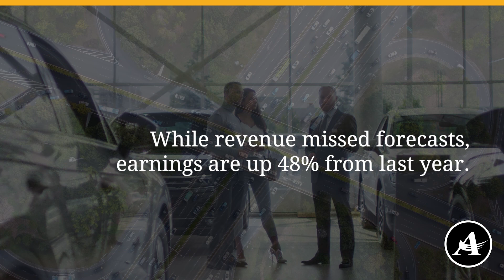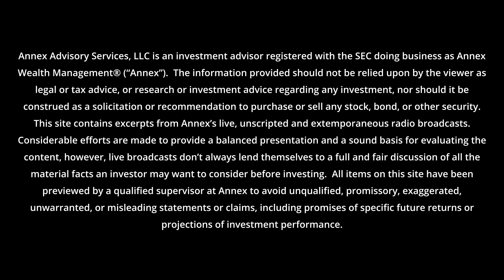General Motor's Great Quarter.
This past Spring, GM had 90,000 vehicles parked waiting for completion. This is the Know The Difference™ Minute for Tuesday, October 25th.